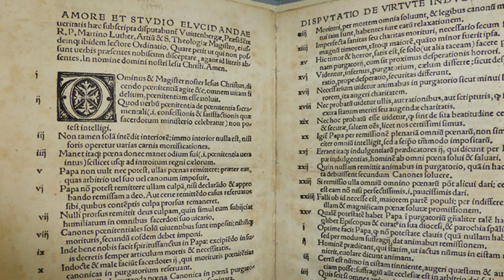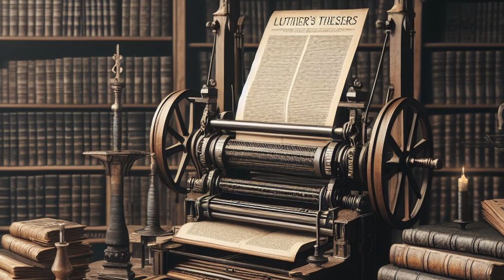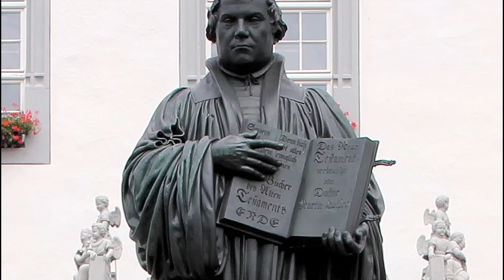The Reformation Spark: Martin Luther's 95 Theses | What happened today in history | History Book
"The Reformation Spark: Martin Luther's 95 Theses" unravels the pivotal moment in 1517 when Martin Luther, an Augustinian monk, challenged the established doctrines of the Catholic Church. Standing before the Castle Church in Wittenberg, Germany, Luther posted his 95 Theses, a set of propositions critiquing the sale of indulgences and questioning the authority of the Church. This audacious act of dissent ignited a theological firestorm, forever altering the course of religious history.

This narrative paints a vivid picture of a Europe on the cusp of transformation. Martin Luther, driven by a fervent belief in the primacy of Scripture and a desire for reform, unwittingly became the catalyst for a movement that would reshape the religious and cultural landscape. The 95 Theses, propelled by the revolutionary technology of the printing press, swiftly spread across the continent, setting off an intellectual and spiritual revolution.

The story delves into the heart of Luther's challenge: his call for a return to Scriptural authority and his rejection of the Church's sale of indulgences. It explores the intellectual fervor that ensued, drawing in scholars, theologians, and thinkers from all corners of Europe. The resulting debates and treatises sparked a groundswell of support for reform, galvanizing a populace disillusioned with perceived corruption within the Church.

The narrative also highlights the papal response, as the Catholic Church grappled with Luther's ideas. Pope Leo X's condemnation and Luther's subsequent excommunication marked a definitive rupture. The story culminates at the Diet of Worms, where Luther's unwavering defense of his beliefs solidified his place as a central figure in the Protestant Reformation.

"The Reformation Spark" is not merely a historical account; it is a testament to the power of ideas to challenge established norms and ignite movements that resonate through the ages. It invites readers to witness the birth of a transformational era, one that continues to shape religious beliefs and cultural identities to this day.

Through meticulous research and evocative storytelling, this narrative commemorates Martin Luther's bold act of dissent. It celebrates his unwavering commitment to truth and conviction, which reverberated far beyond the doors of the Castle Church. "The Reformation Spark" stands as a testament to the enduring legacy of a solitary monk's audacious act of protest, forever altering the course of religious history.